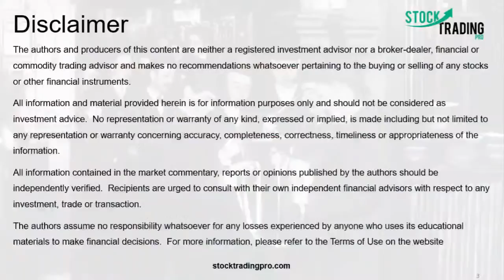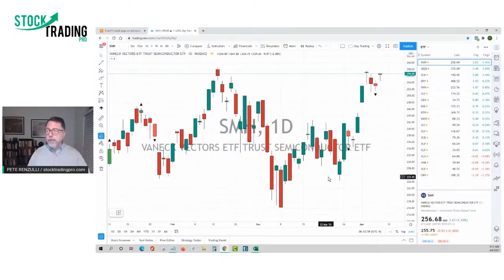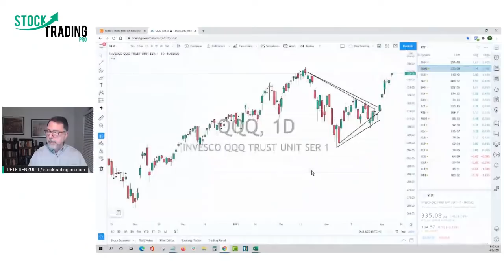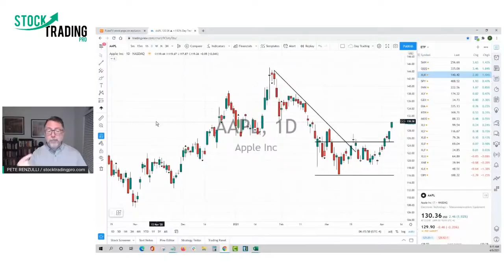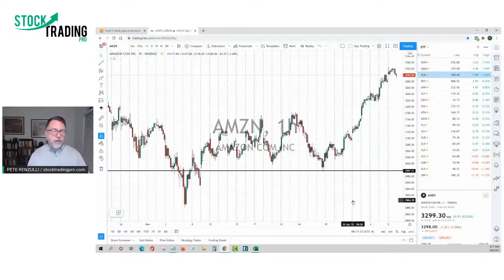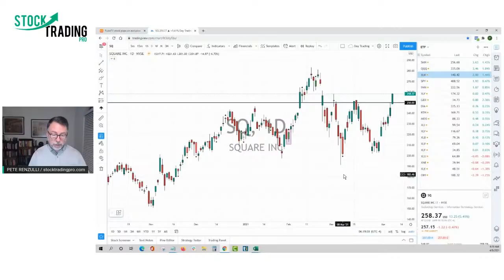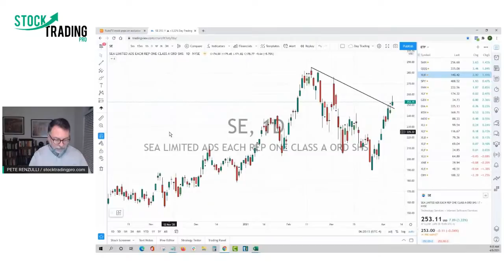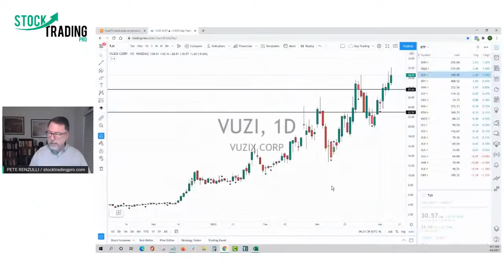Stock Market: Best Stocks to Buy 2021 April 9 | Tech Stocks Surge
Welcome to today's stock market update and the best stocks to buy 2021 April 9. Technology stocks surged to bring the S&P 500 to new all-time highs.

Large technology stocks are on track to close out their best week in over two months, and powered the S&P 500 to its 19th all-time closing high of 2021.

Stocks surged higher this week, led by technology companies. Bond markets calmed, with yields dropping for four straight days before ticking higher on Friday.

Chapters
0:00 Stock Market Trading Game Plan
2:15 YouTube Community Trading Poll What is your biggest challenge?"
2:50 Swing Trading Course
3:20 How Successful Traders Win: Risk Versus Reward
4:20 It's Not About the Losses. It's Maximizing the Winners.
5:00 Profit-Taking Mode & Swing Trading Over the Weekend
6:10 Sector Analysis SPY ETF New All-Time Highs
8:14 Timing Entries, Accepting Risk and Profit Potential
10:10 Technology Stocks to Buy and When
12:15 NFLX Stock Level to Buy
12:40 Double Normal Volume Trade
13:00 PYPL Stock SQ Stock Day Trading the Bullish Echo
13:54 FUBO News Qatar
14:26 Other Top Stocks To Buy Today and Next Week
15:05 WMT Stock Sell the News?

PODCAST
Stock Trading Made Easy